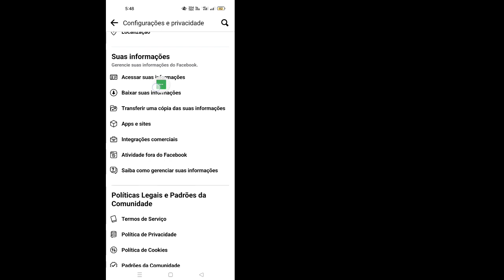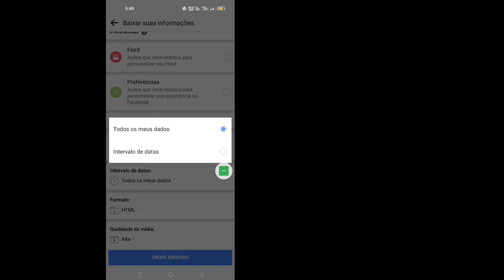Como recuperar mensagens excluídas no Messenger (2023) | Recuperar mensagens excluídas do Facebook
Como recuperar mensagens excluídas no Messenger (atualizado) | Recuperar mensagens excluídas do Facebook

 Neste vídeo, como recuperar mensagens apagadas no facebook.  messenger excluir recuperação de conversa.  como recuperar mensagens apagadas do facebook.  recuperação de mensagens excluídas do Facebook 2022. Recupere mensagens excluídas do Facebook.  como recuperar mensagens apagadas no messenger 2023. recuperar mensagens apagadas do facebook.  recuperação de mensagens de exclusão do facebook 2023. facebook messenger